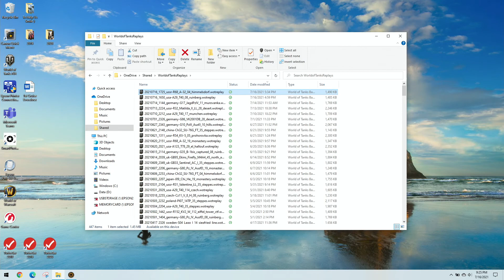T 40 Ruinberg Top Gun High Caliber 2182 dmg 20210716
Great game well played repositioning to stay in the fight while team is overrun. Awesome last stand with Matilda for the win.